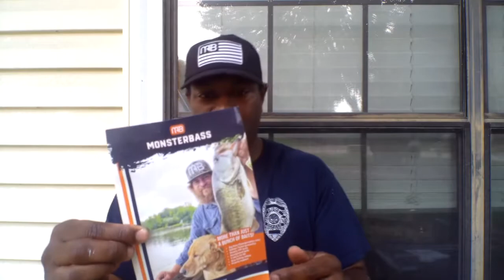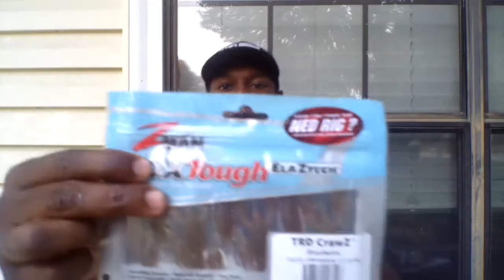July Monsterbass Unbagging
Going through my July Monsterbass bag.  Lots of cool and new baits.  It's they are known as the better bag.  Get yours and go catch a monster!!